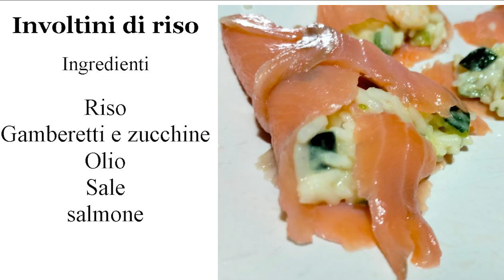Che cucino, involtini di riso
Annavelia in vista dell'arrivo dell'estate vi propone una nuova ricetta leggera e gustosa, gli involtini di riso. Provate a farla anche voi.